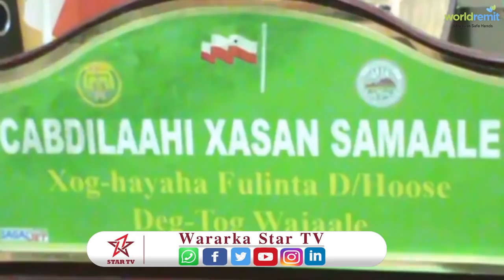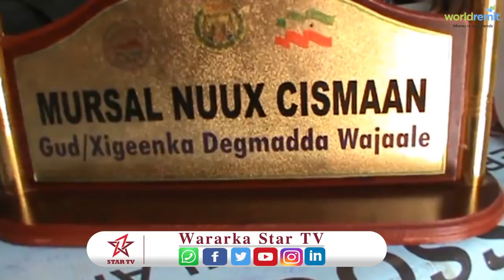WARBIXINTA MAGAALO GANSIYEEDA TOG-WAJAALE OO SI WAYN LOOGA DIYAAR GALOOBAY XUSKA MAALINTA 18 MAY.